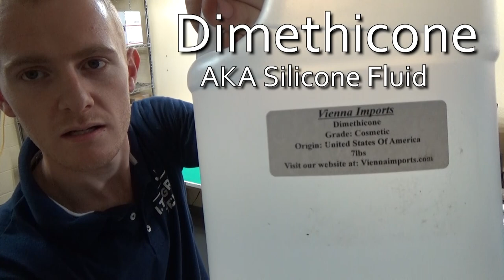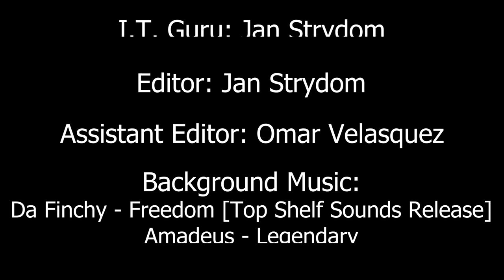Fully Submersed Silicone Fluid "Mineral" PC - Part I: "The Build"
I.T. Guru shows how he sets up a completely submersed, liquid cooled, custom PC from start to finish.

Using Dimethicone, also known as Silicone Fluid, a clear, dielectric liquid.

Runs like a champ!

We do all kinds of tech repairs and custom stuff!

Want me to build something, let me know!

Tons more Custom Builds, Modding, Repairs, Reviews coming soon!

– I.T. Guru